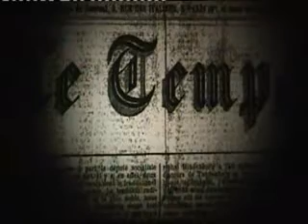Mustafa 2008 bölüm 10